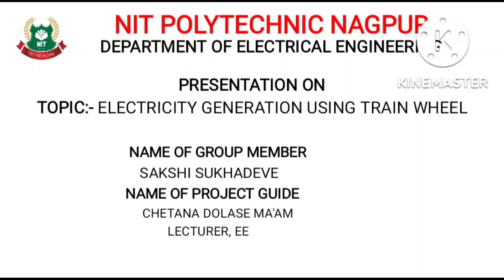"Electricity generation using train wheel"